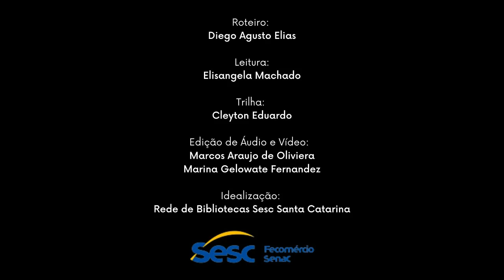Episódio 107 - Livro Janela das Letras, de Bernadéte Costa.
Ouça neste episódio do Página Sonora o poema "Excipientes", de Bernadéte Costa, publicado na antologia "Janela das letras", lançado em 2018 pela editora Associação das Letras.